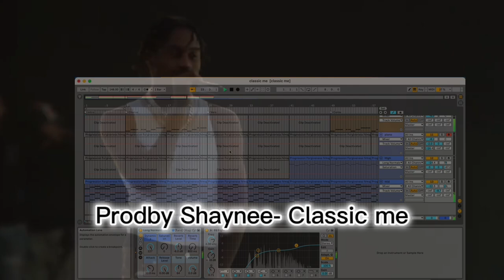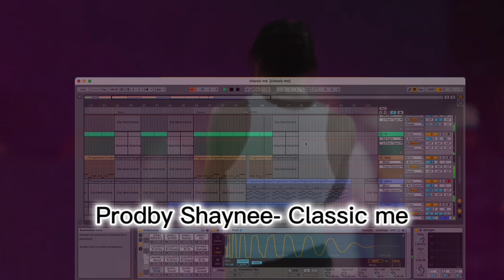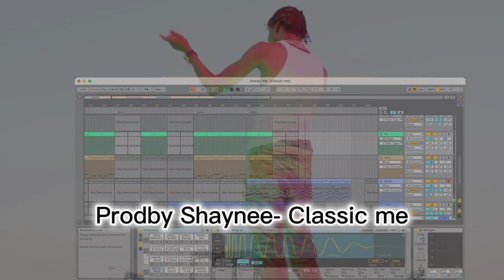Free trap beat(Prodby Shaynee)- Classic me